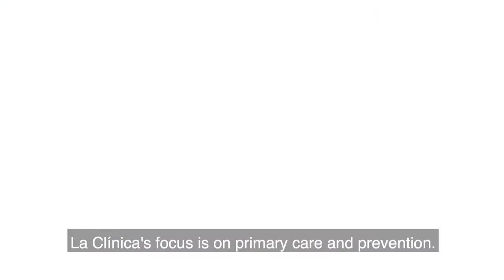Jane Garcia: Being the Front Line of the Delivery System - Testimonial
Jane Garcia -- President and CEO of La Clínica de La Raza and a member of the California Future Health Workforce Commission -- explains how health workforce shortages impact people on the front lines of the health-care delivery system.